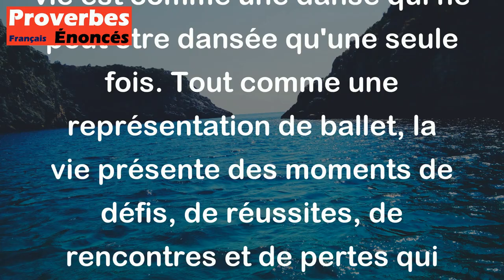La vie est un ballet ; on ne le danse qu'une fois. - Proverbe Malinké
Ce proverbe signifie que la vie est comme une danse qui ne peut être dansée qu'une seule fois. Tout comme une représentation de ballet, la vie présente des moments de défis, de réussites, de rencontres et de pertes qui forment une expérience unique pour chaque individu. Il souligne l'importance de profiter pleinement de chaque instant et de faire des choix qui enrichissent et valorisent sa propre expérience de vie.